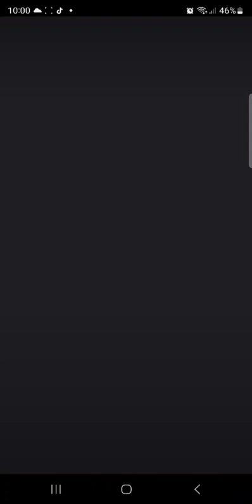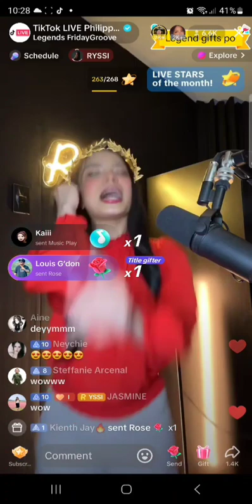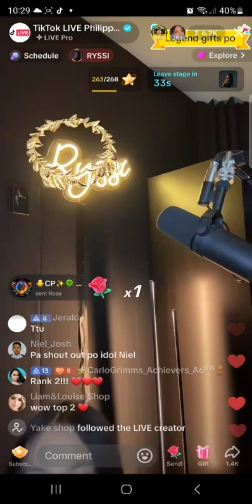Ryssi Tiktok Concert